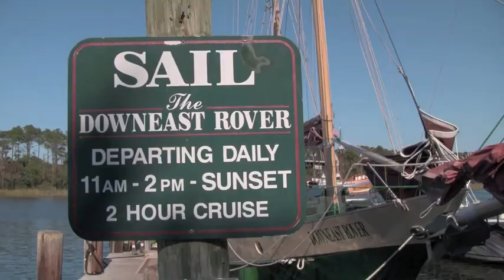Come Sail Away on The Downeast Rover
A montage of video clips from Downeast Rover trips on the Roanoke Sound in the Outer Banks of North Carolina. The music, "Come Sail Away" is by Styx.

or call 1-866-SAIL-OBX